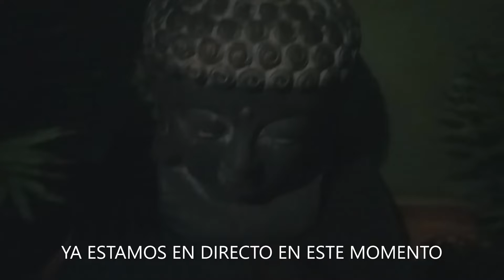YA ESTAMOS EN DIRECTODirecto Navideño De Tarot Gratuito💙💚💛🧡💟❤️🌠☃🎄🎄